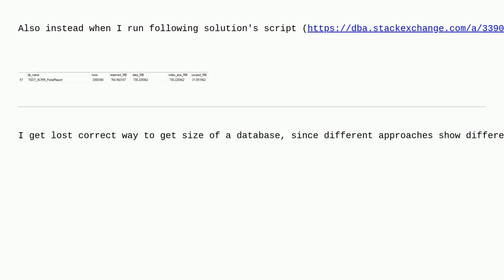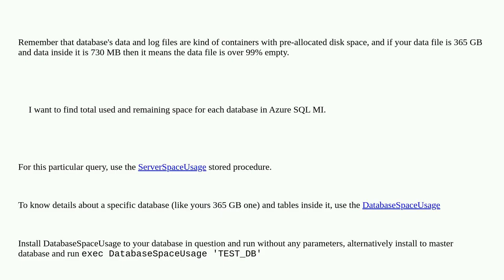Dba: Why there is huge gap between allocated and used size in a database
Why there is huge gap between allocated and used size in a database

A special thanks goes out to the community

  sql-server database-size azure-sql-managed-instance